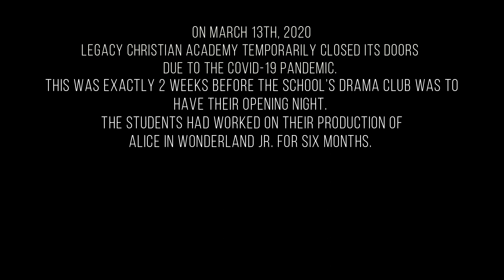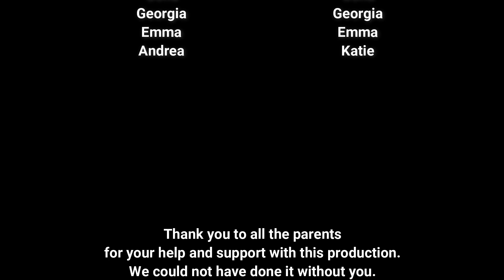LCA Drama Club - Spades Cast - The Show Must Go Online!